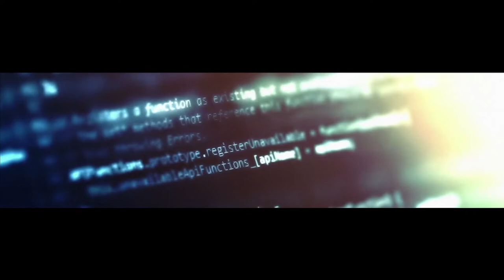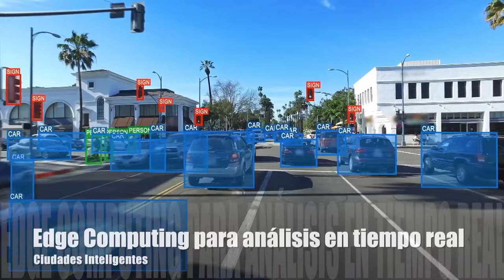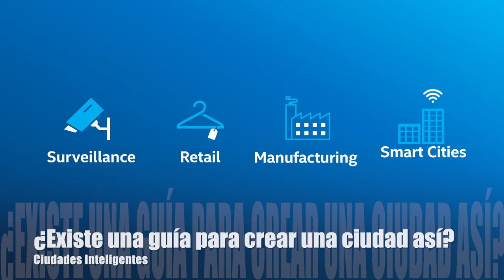¿Será que las Ciudades Inteligentes dependen solamente de la tecnología? | Opiniones de tecnología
¿Será que las Ciudades Inteligentes dependen solamente de la tecnología? Hablemos del concepto de las Ciudades Inteligentes.